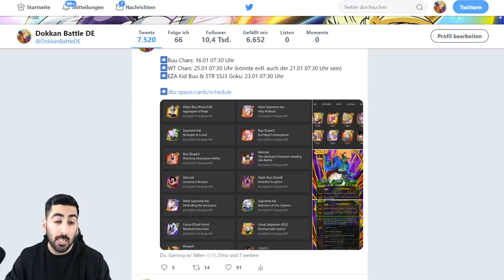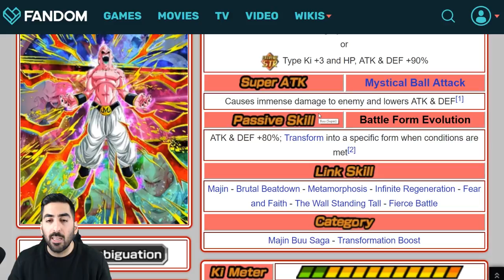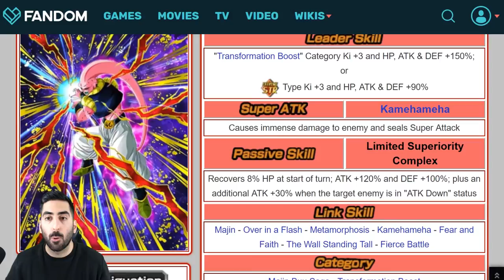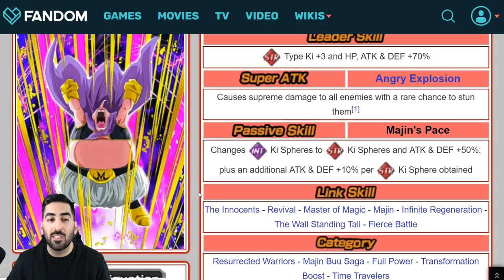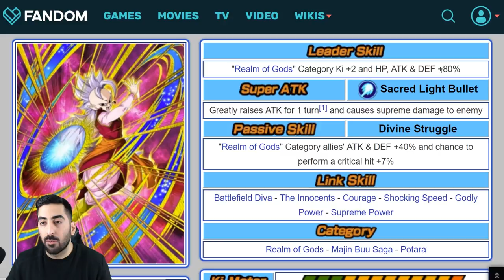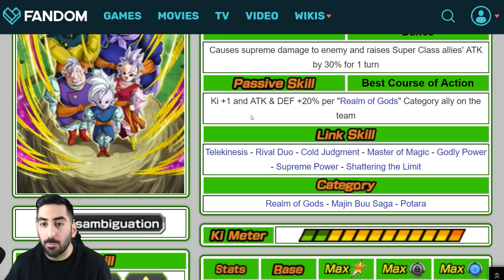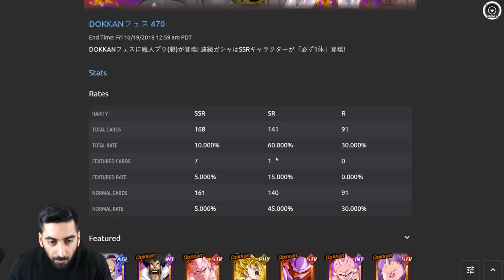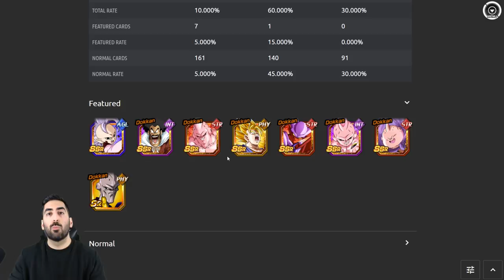BANNER PREVIEW: SUPER BUU UND SEINE TRANSFORMATIONEN! DBZ Dokkan Battle [Deutsch]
Im Banner Preview von Super Buu schauen wir uns die kommenden Charaktere genauer an, viel Spaß!

- Mo: ab 19/20 Uhr Dokkan, Smash, etc.
- Di: ab 19/20 Uhr Dokkan Battlefield Season 4
- Mi: frei
- Do: ab 19/20 Uhr Dokkan, Smash, etc.
- Fr: spontan
- Sa: frei
- So: spontan